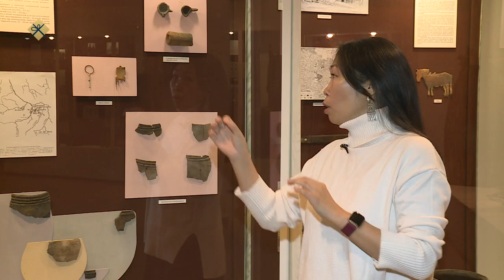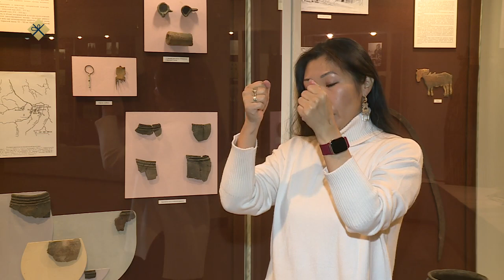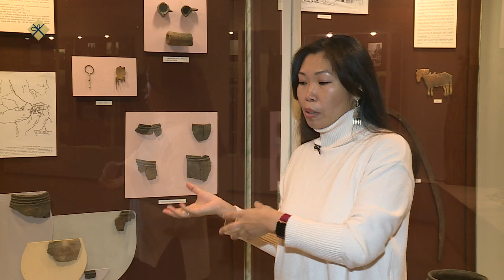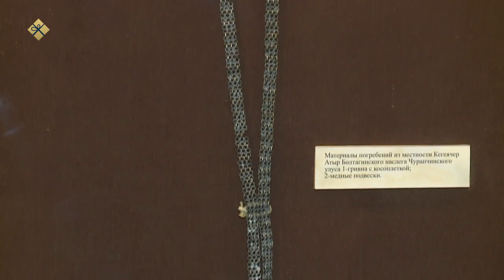«Бу Дьокуускай»: саха дьахтарын симэҕэ (17.01.22)